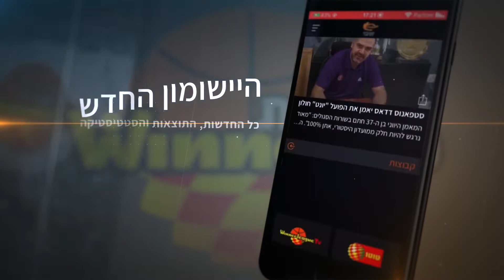כמעט טריפל דאבל לקוטי קלארק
הפורוורד המגוון כיכב בניצחון החשוב של בני הרצליה עם 19 נקודות, 10 ריבאונדים, 9 אסיסטים, 5 חטיפות ומדד 38, שהעלו את הכחולים-לבנים מעל הקו האדום